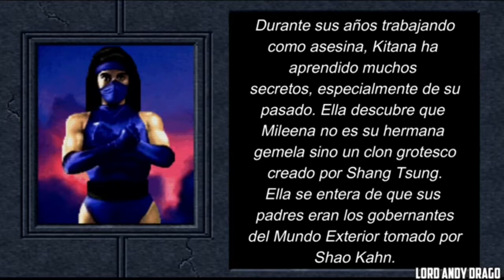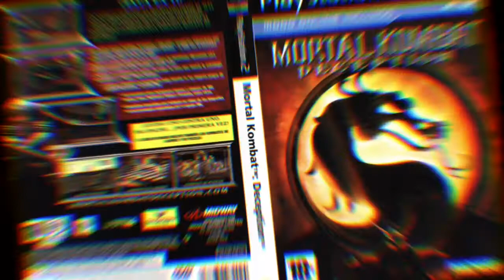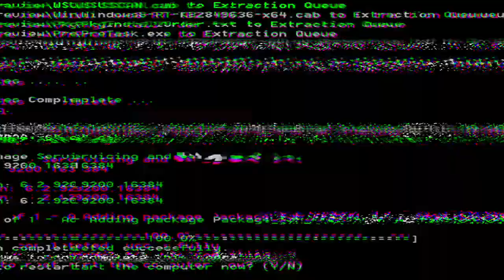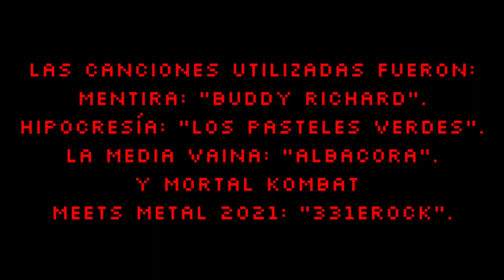Las Peores Incoherencias de Mortal Kombat